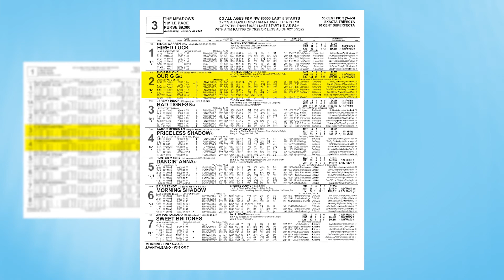Horizontal Wagering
Want to learn about horizontal wagering? Learn about it in this video and for more information about online wagering and horse racing, visit PennHorseRacing.com.